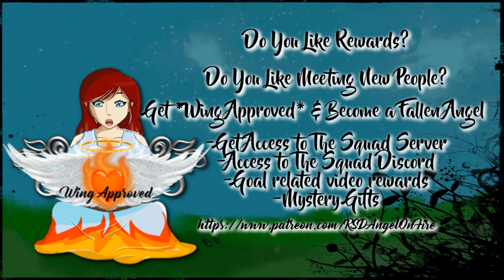18/30 | Minecraft Millionaires with Zykic #30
Zykic and Christa are employees of Noodle Co. sent to another world to make their fortune and build a Noodle Empire! Will they fail or will they succeed and become Minecraft Millionaires! Do You Have what it takes to play along with us or even become an employee. Put your Minecraft name in the comment section below to become a part!